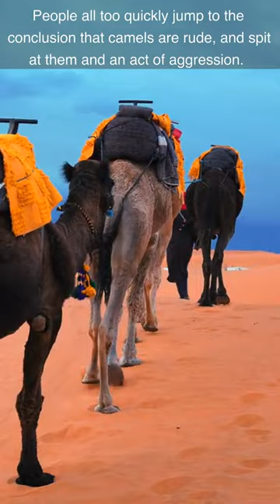Camels Don't Smoke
That's correct. Camels DO NOT SMOKE.